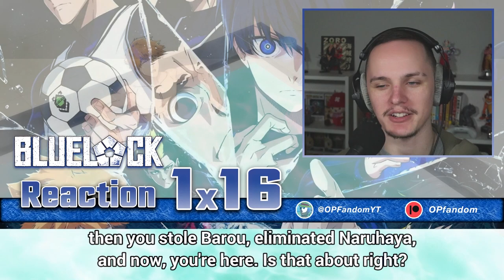Tri-Fusion | Blue Lock Episode 16 Reaction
0:00 Starter message
1:43 Reaction
10:56 Reaction review